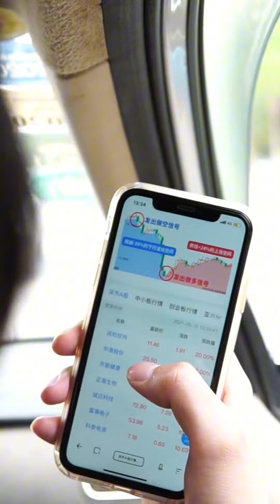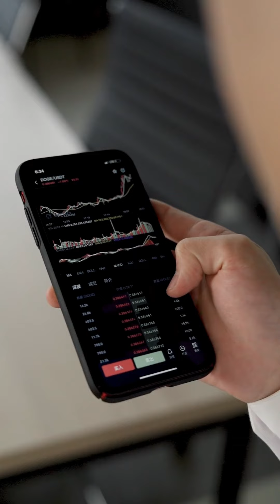✅NEPAL SHARE MARKET ✅UPDATE LIVE DISCUSSION IN CLUBHOUSE 👉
नमस्कार सबैलाई! यस भिडियोमा, हामी नेपालका शेयर बजारमा व्यापार गर्ने तरिकाबारे चर्चा गर्नेछौं। यदि तपाईं सोच्दै हुनुहुन्छ कि घट्दो बजारमा कसरी सफलतापूर्वक ट्रेड गर्न सकिन्छ भने, यो भिडियो तपाईंका लागि हो।

हामीले शेयर बजारका विभिन्न पहलुहरूमा गहिराइमा जानेछौं, जस्तै:

- घट्दो बजारमा व्यापार गर्ने रणनीतिहरू

- सही समय र प्रवृत्तिहरूको पहिचान गर्ने तरिका

- जोखिम व्यवस्थापन र लाभ अधिकतम गर्ने उपायहरू

- पेशेवर ट्रेडरहरूको अनुभव र सुझावहरू

यदि तपाईं नेपालका शेयर बजारमा व्यापार गर्न चाहनुहुन्छ भने, यस भिडियोमा प्रदान गरिएका टिप्स र दृष्टिकोणहरूले तपाईंलाई प्रो ट्रेडरको रूपमा सफलता प्राप्त गर्न मद्दत गर्नेछन्।

भिडियो हेर्नुहोस्, ज्ञान प्राप्त गर्नुहोस्, र शेयर बजारमा आफ्नो यात्रा सुरु गर्नुहोस्! तपाईंसँग कुनै प्रश्नहरू छन् भने, कृपया टिप्पणीमा लेख्नुहोस्।

अस्वीकरण:

 यस भिडियोमा देखाइने सामग्री केवल जानकारी र शिक्षाको लागि हो। यो वित्तीय सल्लाह होइन। सेयर बजारमा लगानी वा व्यापार गर्दा जोखिमपूर्ण हुन्छ, त्यसैले कुनै पनि लगानी र निर्णय गर्नुभन्दा पहिले आफ्नै अनुसन्धान गर्नुहोस् वा वित्तीय सल्लाहकारसँग परामर्श लिनुहोस्। यस भिडियोमा दिइएको जानकारीका आधारमा कुनै पनि खरिद वा बिक्री गर्ने निर्णय नगर्नुहोला। यस भिडियोबाट हुने कुनै पनि नाफा/घाटाको लागि हामी जिम्मेवार हुने छैनौं,धन्यवाद।

subash chandra bhattarai

chhotelal rauniyar

nirmal pradhan

keshb koirala

jaya sambhu

dipendra agrawal

sandip chaudhary

shiva chandra don

artha sarokar

suraj pyakuryal

bisnu prasad basyal

bizsahala

merolagani

nepalipaisa

nepse  alpha

ai chart

technical analysis

fundamental analysis

arthatantra

economic news

bizmandu

biz news

share ka kura

bullish market

nepal ko share bajar

monitory policy

kaka saga share ka kura

nirmal baba

fundamental stocks

trading stocks

trading stocks

low cap stocks

high cap stocks

money market

clubhouse discussion

share kurakani

nepse kurakani